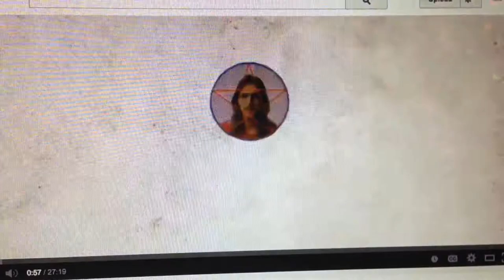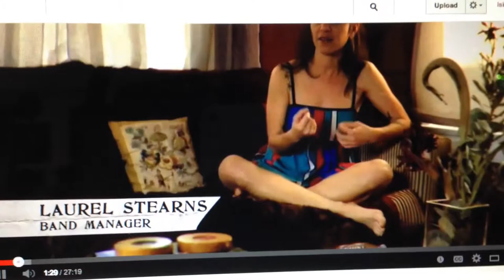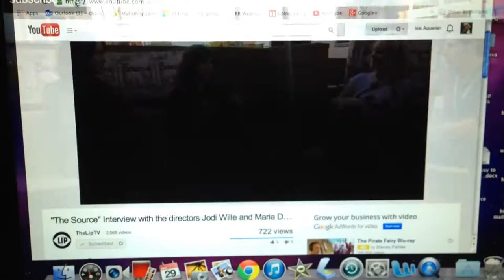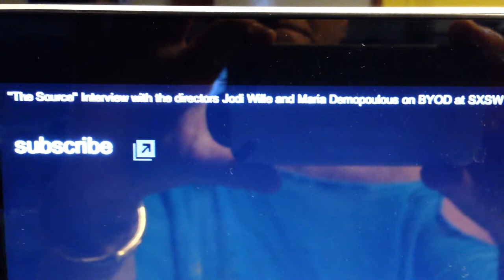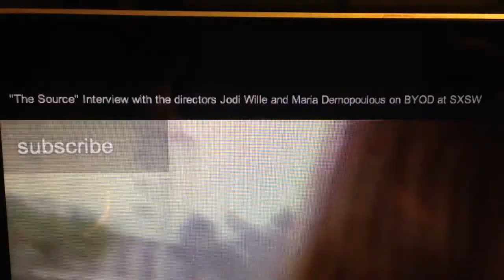BYOD..SXSW ondi/vlad with jodi and maria re source family film